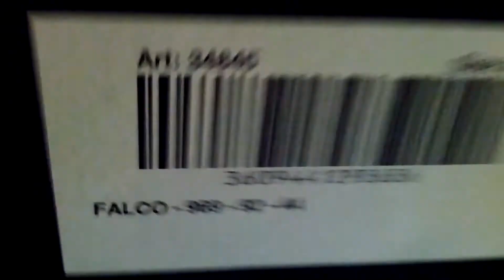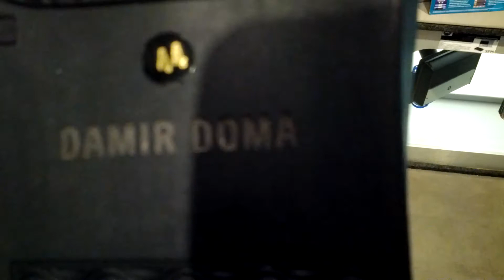Damir Doma Falco Sneakers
Damir Doma Falco in platinum. Leather laces. These run large.